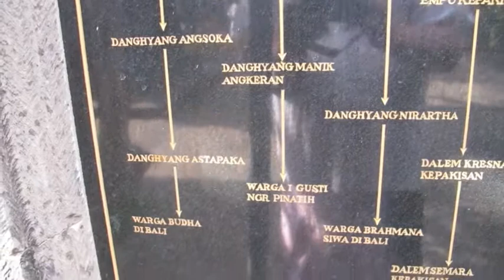Nunas Tirta Sidakarya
Nunas Tirta ring Pura Muteran Jagat, Sidakarya.
20 July 2014.